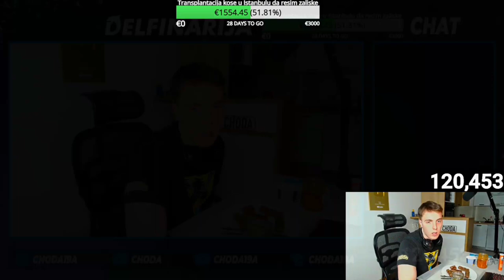CHODA KUVA-NAPRAVIO HAOS